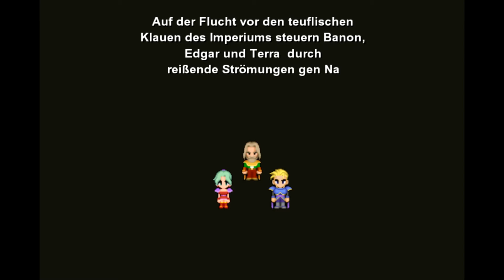Final Fantasy VI [PC|Steam] Part 5 ✵ Der Unterschlupf der Rückkehrer ✵ Let's Play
Im Unterschlupf der Rückkehrer angekommen, treffen wir Banon, den Anführer der Widerstandsgruppierung "Die Rückkehrer"!
Banon hat einen Plan, mit dem er glaubt, sich dem Imperium stellen zu können... Und er involviert Terra!
Doch auch das Imperium wird in der Zwischenzeit nicht Däumchen drehen...
Ob wir im Unterschlupf der Rückkehrer wirklich vor dem Imperium sicher sind und welchen Plan sich Banon ausgedacht hat, erfahrt ihr hier! :D
PS: Chocobo stammt aus ChocoBall(チョコボール) eine japanische Süßigkeit.
Falls der Link nicht funktioniert, einfach mal nach: チョコボール suchen ;)
Herzlichen Dank an Denzel Wenzel, der mich darauf hingewiesen hat! :D

Final Fantasy VI spielt in einer Welt, in der Magie seit einem großen Krieg zwischen den Menschen und den mystischen Espern vor 1000 Jahren als ausgestorben gilt. Eine der Hauptfiguren ist eine junge magiebegabte Frau mit dem Namen Terra (im japanischen Original Tina) Branford, die von einem bösen Imperium gejagt wird, das ihre magischen Fähigkeiten für seine Zwecke missbrauchen will. Dabei stehen ihr nach und nach einige Gefährten zur Seite, mit denen sie sich aufmacht, um den bösen Imperator Gestahl (Ghastra) und dessen General Kefka zu besiegen. Zu ihren Begleitern zählen mitunter Lock (in der englischen Fassung der Locke), Edgar, Sabin (im Original Mash), Celes, Cyan (Cayenne), Strago (Stragus), Relm, Setzer, Gau und Shadow.